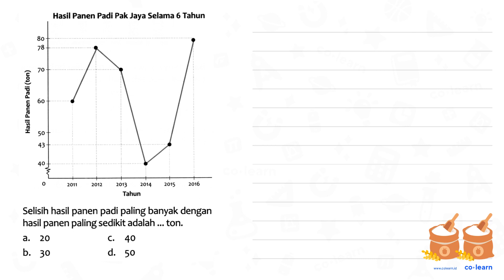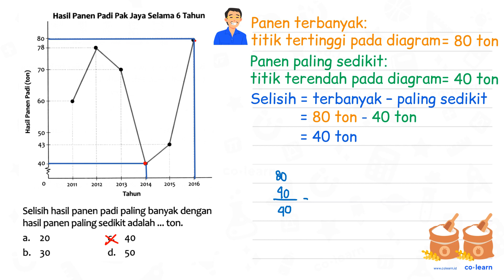Hasil Panen Padi Pak Jaya Selama 6 Tahun 78 Selisih hasil panen padi paling banyak dengan 70 1 ha...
Hasil Panen Padi Pak Jaya Selama 6 Tahun 78 Selisih hasil panen padi paling banyak dengan 70 1 hasil panen paling sedikit adalah ton: 20 40 b 30 d. 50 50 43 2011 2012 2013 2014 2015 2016 Tahun

Topik atau Materi: Penyajian Data dalam Bentuk Diagram Garis - Pengumpulan dan Penyajian Data - Statistika - Matematika Kelas 5 SD - K-13

00:00 : Bedah Soal
01:00 : Konsep, rumus dan pengertian Penyajian Data dalam Bentuk Diagram Garis
01:18 : Langkah penyelesaian soal
00:46 : Jawaban akhir
01:16 : Penutup